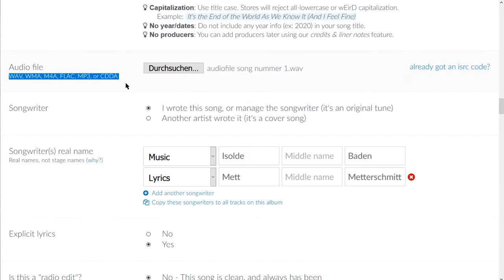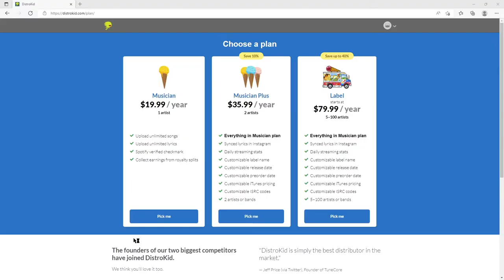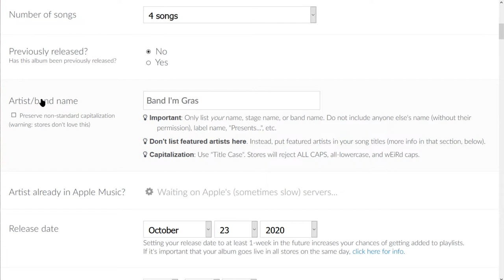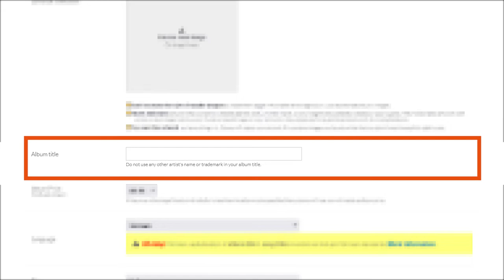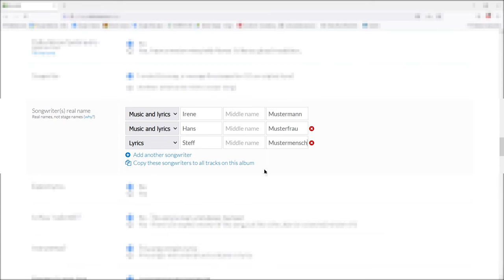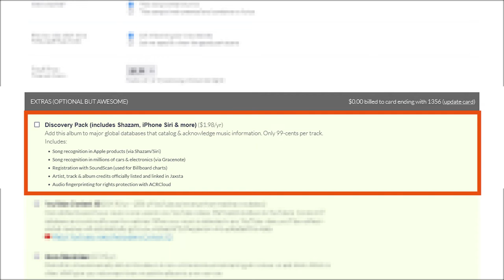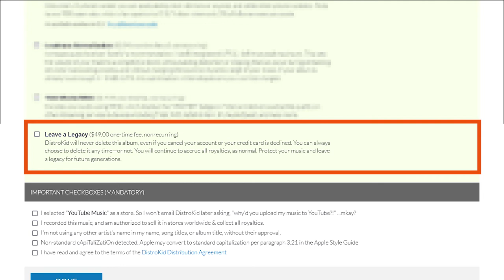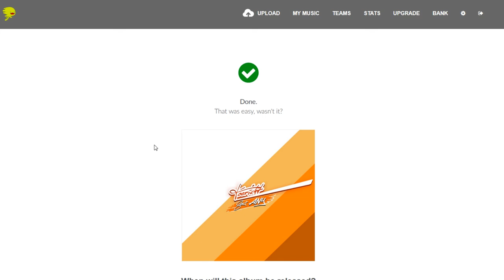Vermeide diese Fehler beim Upload eigener Musik mit Distrokid 2022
Es ist Zeit für ein neues Distrokid Tutorial im Jahre 2022.
Seit meinem letzten Distrokid Tutorial sind nun doch schon wieder drei Jahre her und seitdem hat sich einiges getan.
Distrokid bietet jede Menge neuer Features aber der Preis von grade mal 20 $ im Jahr ist gleichgeblieben.

Inhalt:
0:00 Um was gehts heute?
1:51 Was brauche ich für einen Upload?
2:22 Distrokid Account anlegen
2:44 Musician Paket
3:27 Musician Plus Paket
3:52 Label Paket
4:05 Welches Paket ist das richtige?
4:47 Bezahlmethode wählen
5:10 Nochmal bis zu 35 % sparen!
5:41 Dein 1. Upload
7:11 Autokorrektur ausschalten
7:28 Bandname richtig zuordnen!
8:11 Veröffentlichungsdatum
8:50 Vorbestell-Option
9:18 Album Cover
10:07 Album Titel
10:23 Album Preisgestaltung
10:49 Auswahl Sprache
11:02 Genre (Musikstil) bestimmen
11:26 Song Titel
11:50 Features und andere Infos (NEU!)
12:30 Audio Datei
13:00 Dolby Atmos (NEU!)
13:13 Cover Version
13:33 dein echter Name
14:10 Explizite Sprache
14:33 Radiotaugliche Version
14:57 Instrumental Version
15:07 Vorhör (Preview) Clip definieren
15:23 Preis pro Song
15:40 Optionale Extras
16:16 Discovery Paket (NEU!)
16:48 Youtube Content ID
17:30 Store Maximizer
17:50 Social Phone Number
18:10 Spotify Optimierung (NEU!)
18:45 Tidal Optimierung (NEU!)
19:46 Für immer und ewig (Leave a legacy)
19:58 Artist Mapping
20:19 Rechtliches bestätigen
21:20 Alles nochmal GENAU durchlesen!